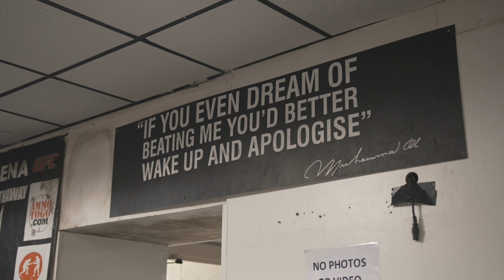Návrat Johna 'The Hitman' Hathawaye!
Tohle je možná ten nejpozoruhodnější příběh o cestě zpět do klece, které MMA zažilo!
Návrat Johna "Hitmana" Hathawaye.

Po osmileté nucené pauze se jedna z kdysi nejrychleji rostoucích britských nadějí konečně vrací do klece na turnaji OKTAGON 36 🇩🇪 ve Frankfurtu!

V tomto krátkém dokumentu se podíváme na vrcholné okamžiky jeho života, kdy Hathaway vítězil v UFC, ale i na ty nejhorší, kdy ho zdravotní stav a chirurgické zákroky málem připravily o sen.

V sobotu 15. října tento sen znovu vzplane a John vkročí do klece OKTAGONu před zraky více než 9000 fanoušků.